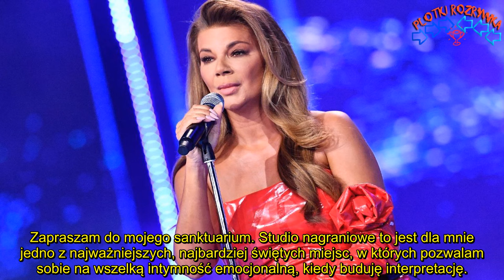Edyta Górniak zalała się łzami w ''DDTVN'' .''Myślałam, że umieram''